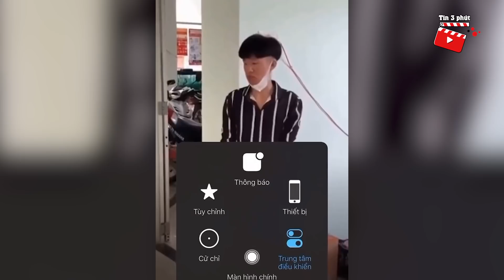Thanh niên ra đường không cần thiết còn 'THÁCH THỨC CÔNG AN' và cái kết 'HẢ DẠ' tại đồn công an